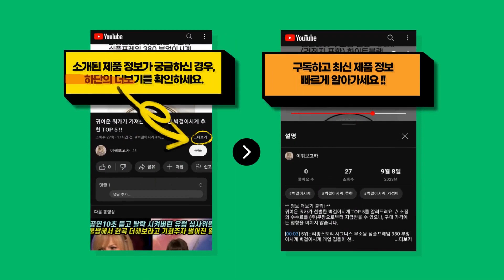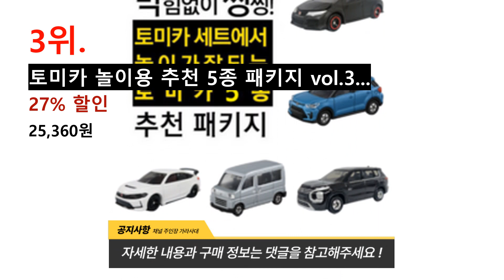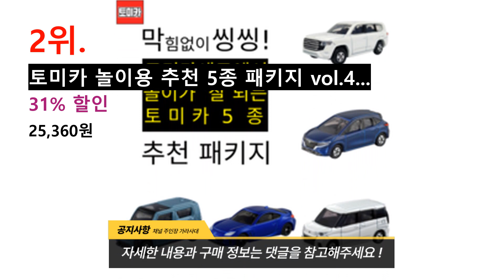토미카 전문가가 뽑은 가장 저렴한 토미카 추천 TOP 9 !!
귀여운 쿼카가 선별한 토미카 BEST 9를 알려드려요. // 소정의 수수료를 (주)쿠팡으로부터 지급받을 수 있으나, 구매 가격에는 영향을 미치지 않습니다.

[00:08] 9위 : 모형 자동차 트럭(200대1) 단품 단품..

[00:23] 8위 : 토미카 80 지프 랭글러 단품..

[00:38] 7위 : 토미카 월드 타운 카고 점보..

[00:53] 6위 : 마이스토 중장비장난감 볼보 트레일러 포크레인 세트..

[01:08] 5위 : 투칸 트럭 캐리어 자동차 + 미니카 14종 세트..

[01:23] 4위 : 토미카 숍 오리지널 토미카 타운 택시..

[01:38] 3위 : 토미카 놀이용 추천 5종 패키지 vol.3..

[01:53] 2위 : 토미카 놀이용 추천 5종 패키지 vol.4..

[02:08] 1위 : 토미카 미니 자동차 장난감 시리즈 어린이 선물 스포츠카 1 메타코레 토이스토리 우..